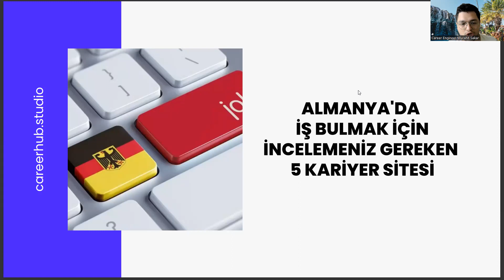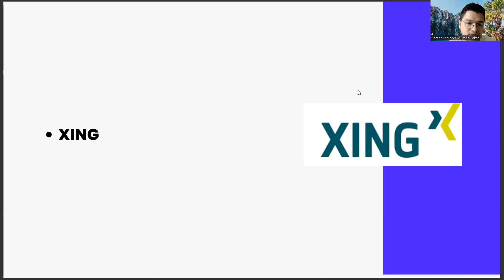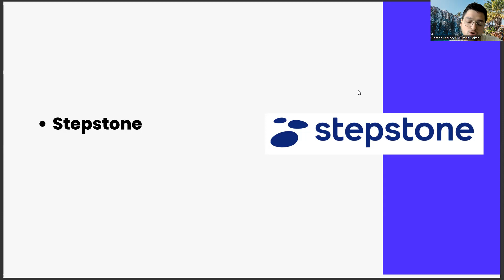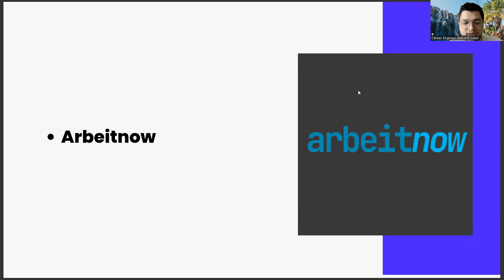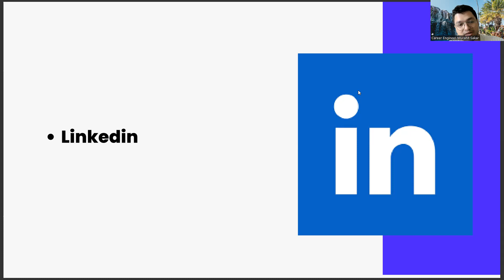Uluslararası Ticaret ve Finans Mezunlarının Almanya'da İş Bulması İçin Önerdiğimiz 5 Site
uluslararası ticaret ve finansman dersleri,
ösym giriş,
ea bölümleri,
yök atlas,
uluslararası ticaret ve finansman,
uluslararası ticaret ve finansman taban puanları,
ekonomi ve finans,
uluslararası ilişkiler,
ekonomi ve finans,
finans ve bankacılık,
uluslararası ticaret ve işletmecilik taban puanları,
ea bölümleri,
ösym giriş,
ösym giriş,
ea bölümleri,
yök atlas,
ekonomi ve finans,
uluslararası ilişkiler,
ekonomi ve finans,
finans ve bankacılık,
ea bölümleri,
ösym giriş,
ösym giriş,
ea bölümleri,
yök atlas,
ekonomi ve finans,
uluslararası ilişkiler,
ekonomi ve finans,
finans ve bankacılık,
ea bölümleri,
ösym giriş,
ösym giriş,
ea bölümleri,
yök atlas,
ekonomi ve finans,
uluslararası ilişkiler,
ekonomi ve finans,
finans ve bankacılık,
ea bölümleri,
ösym giriş,
ösym giriş,
ea bölümleri,
yök atlas,
ekonomi ve finans,
uluslararası ilişkiler,
ekonomi ve finans,
finans ve bankacılık,
uluslararası finans ve bankacılık,